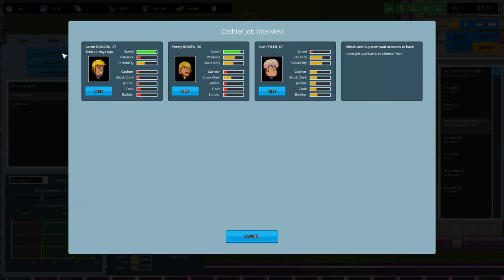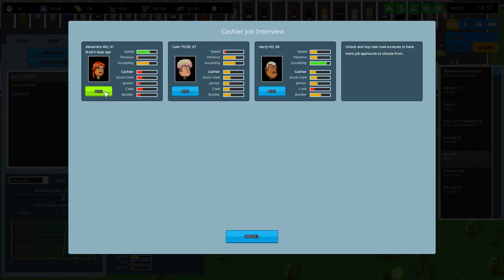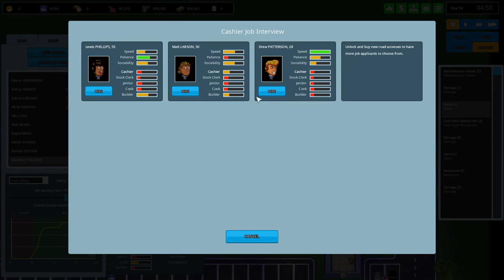Huge Expansions! - Another Brick In The Mall Gameplay | Let's Play #10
Get da money! Continuing gameplay from Let's Play Another Brick In The Mall part 1. Another brick in the mall is a tycoon simulation management which let's you Design, build and manage a giant shopping center!